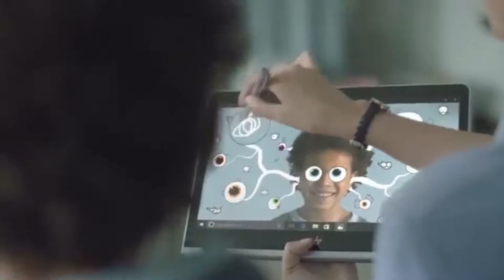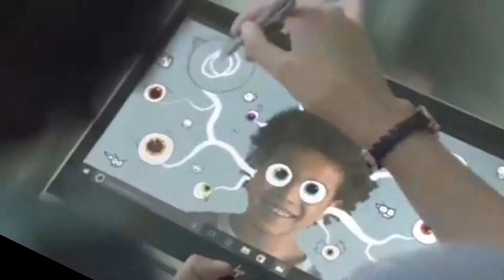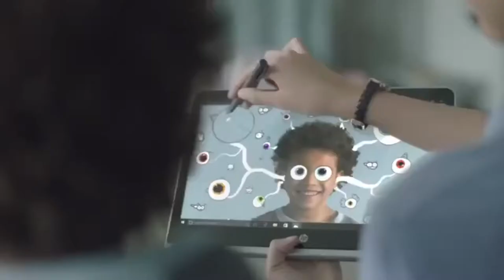BUG EYES RANT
woah look a video

wow

I can't really tell what exactly you just watched as this is a default template for my descriptions, but hey, thanks nonetheless.

© The copyright in all material provided on this video is held by the original creators of the material.

Have a spicy day mate.